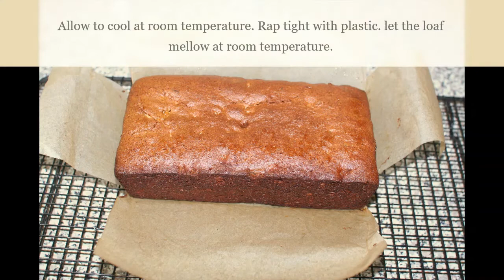Frisian Gingerbread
This great 100% rye bread formula, can be found in Stanley Ginsberg's, The Rye Baker.  highly recommended!